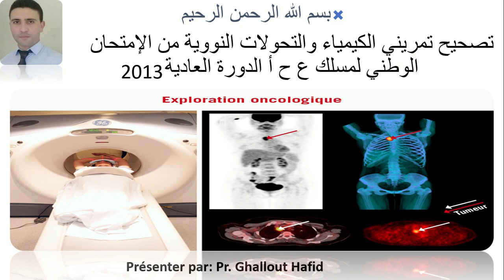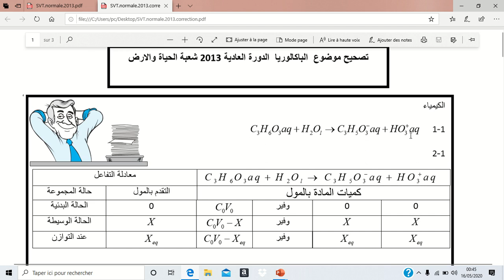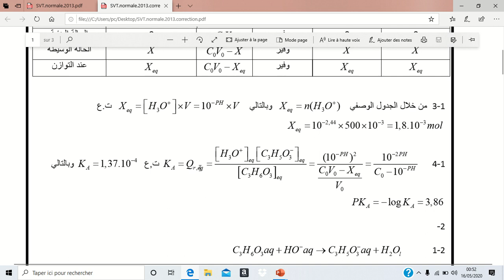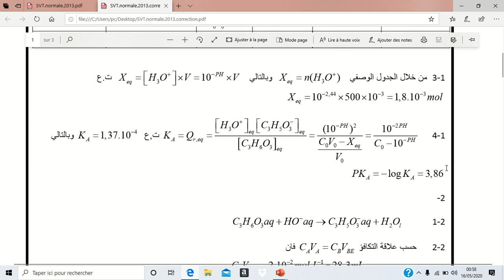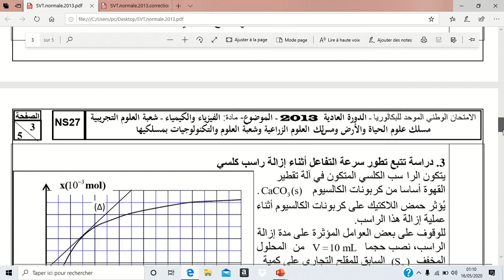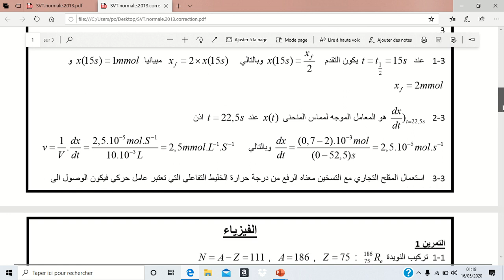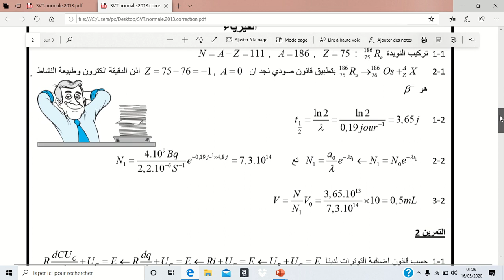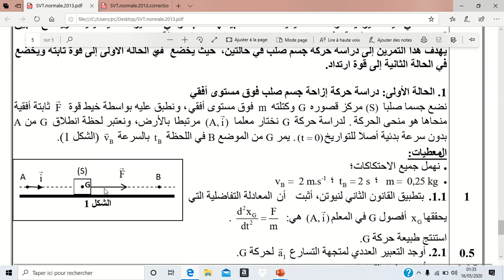تصحيح تمريني الكيمياء والتحولات النووية من الإمتحان الوطني لمسلك ع ح أ الدورة العادية 2013